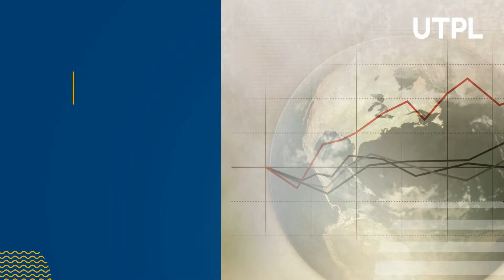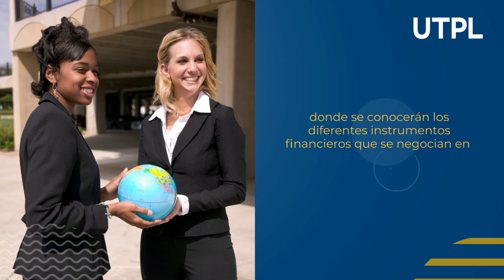Mercado de Valores y Desempeño del Sistema Financiero